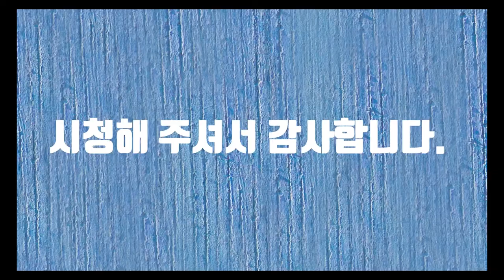야핏 휘파람 챌린지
야핏 휘파람 챌린지에 참여합니다.